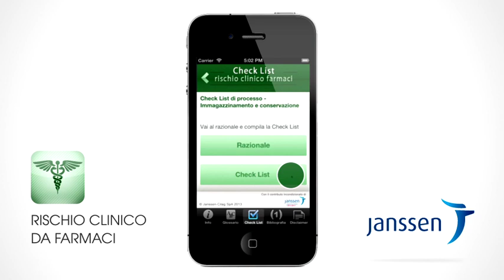Applicazioni per i Farmacisti Ospedalieri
Presentazione di una collana di applicazioni sviluppate per i Farmacisti Ospedalieri, che comprende "Cosa fare in caso di Stravasi e Contaminazioni", "Cosa fare in caso di Avvelenamenti" e "Check List per il Rischio Clinico".
Tre servizi utili al farmacista Ospedaliero, studiati appositamente per lui.